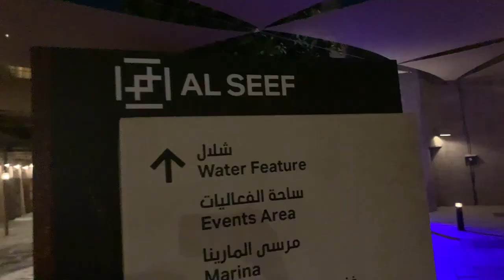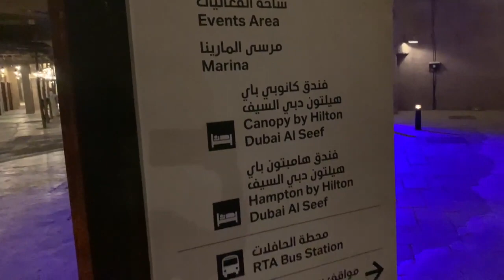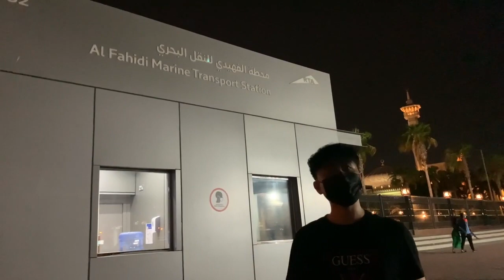AL SEEF DUBAI | Obsuna Obsession